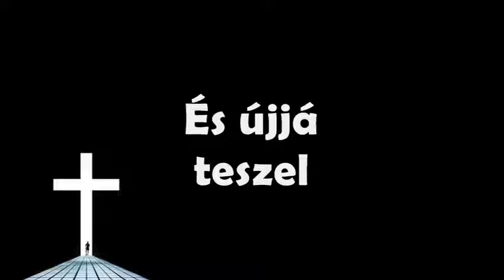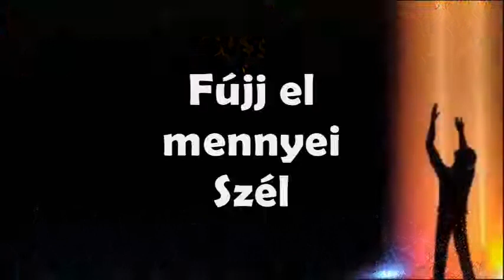Soha Nem Leszek Többé Ugyanaz - KARAOKE - I will never be